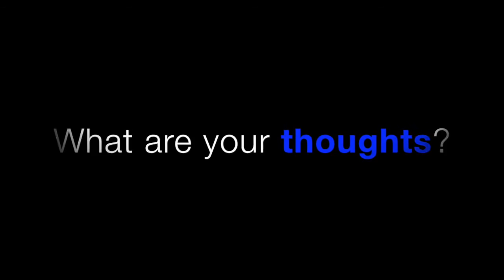Art on the Spot / Is Art Education Important? / Episode 2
Here is the second episode of Art on the Spot!
Each monday of this month we will be uploading a new episode of the responses for the question of the month.